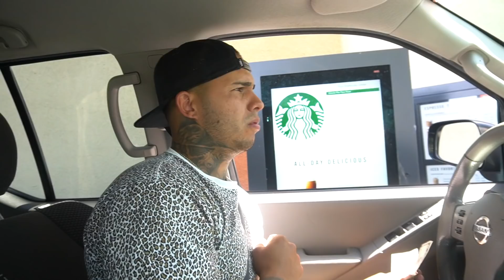Letting The Person in FRONT of me DECIDE What I Eat for 24 HOURS!!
THIS CHALLENGE WAS FUN! I play fast food roulette like faze rug and let the person in front of me decide what I eat for 24 hours.